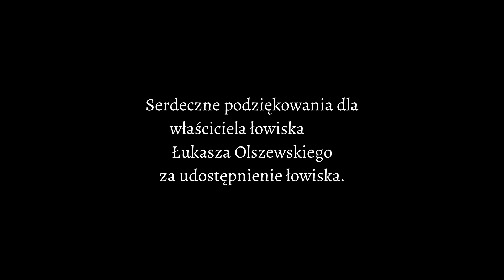Warmuz Baits pod wodą łowisko Chojnica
Zasiadka Temu Warmuz Baits z kamerami podwodnymi na Łowisku Chojnica.